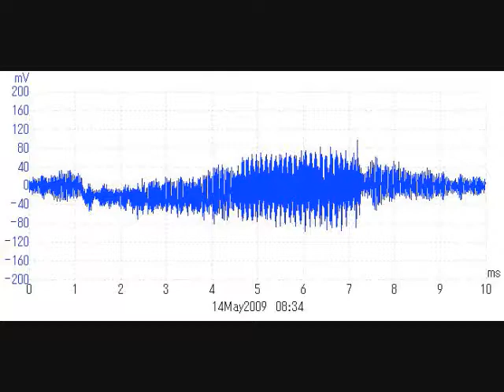超音波実験写真 Ultrasonic experiment photo no.４３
１：キャビテーションの制御技術
２：液循環の技術
３：治工具の利用技術
４：マイクロバブルの利用技術